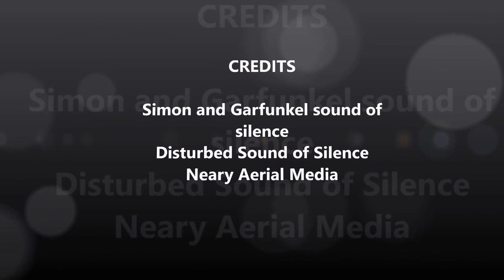Florence Y'all 2016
People live and love freely in a community of one that exemplifies the meaning of small/medium size towns and cities.  My hometown of Florence Kentucky, outside Cincinnati Ohio.  A quick look of american life. Areal view presented by Neary Aerial Media.  Credits within to all.  A Scott Shafer Production.